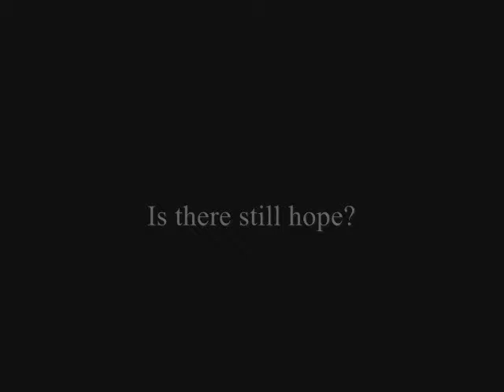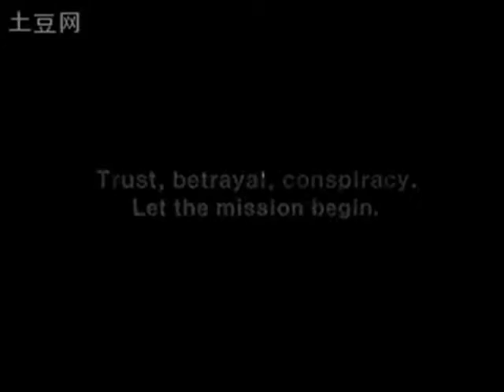[project] "Dark Justice" Trailer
I made this for my English summative...

Book: Dark Justice
Author: Jack Higgins

some of the clips does not belong to me,

credits to:

Taewon Production
Columbia Pictures